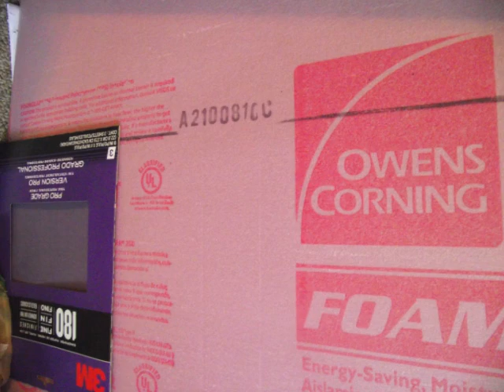transmission- Review of madness